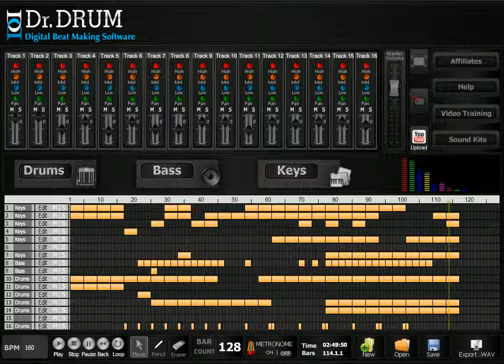A new revolution in music is here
- The complexity and exclusivity of music making software is in the past.

A new player in the music software industry is here, Dr Drum. The difficulties common to most beat making software were ironed out.

The way you interact with your music software was redefined.Dr Drum is extremely intuitive. The interface has a clean, simple layout.

Its sequencer has 16 tracks which give you full control over every second of your beat. Adjusting the pan to the left or right speakers is simple, adding more bass, moving the sound and notes around with only two clicks... Everything is made easy to get to and use.

Controls are placed in an organized, logical manner. There is no guesswork needed, Dr Drum is so easy that it will practically tell you what you need to know.

The 4 octave keyboard is amazing. It has so much power in such a little package. Importing samples and using the notes is easy with Dr Drum, and the sounds you makes with the keyboard can be arranged in the 16 track sequencer with two simple clicks.

Adding percussion is a breeze with Dr Drums 12 pad drum machine. Use the professional quality samples included with Dr Drum, or import your own samples and notes.

These three features alone provide you everything you need, and they integrate perfectly with eachother, allowing for seamless beat making.

When you are finished, Dr Drum can upload your song to your YouTube channel, even creating a video to go with it on the fly.

For those who want it even more unique, they can create their own video.With everything made so well, Dr Drum will have you making music in a few minutes.

It is seriously the easiest beat making software that is on the market. Dr Drum is a revolutionary new beat making program.